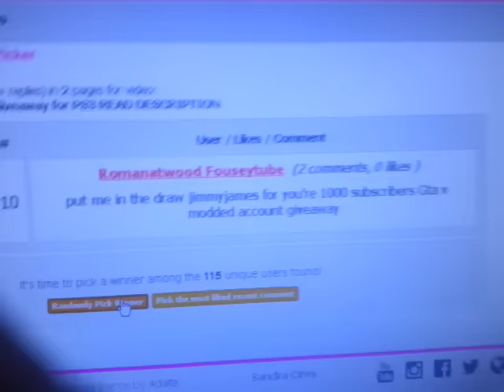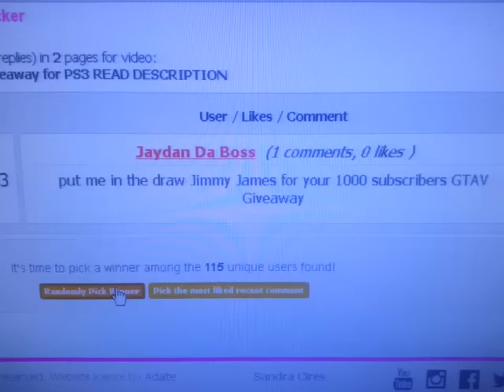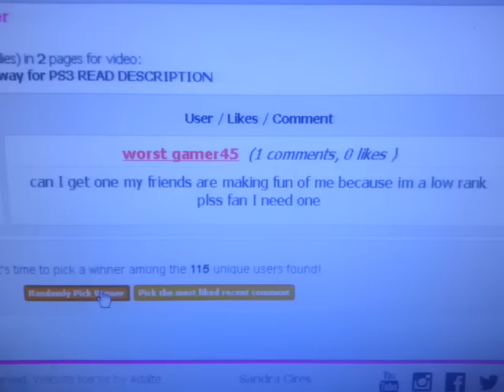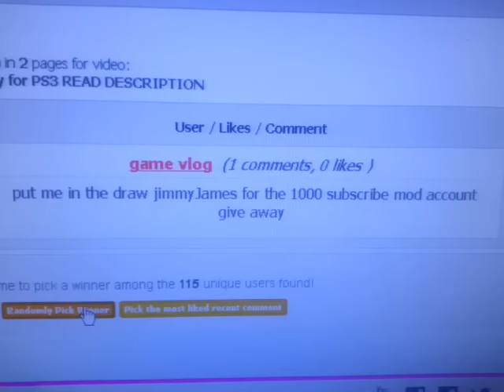CLOSED:5 x GTA V Modded Account winners are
Cant message from a phone so thats why you gotta do it on a lappy or pc